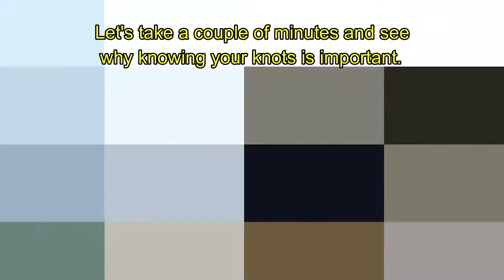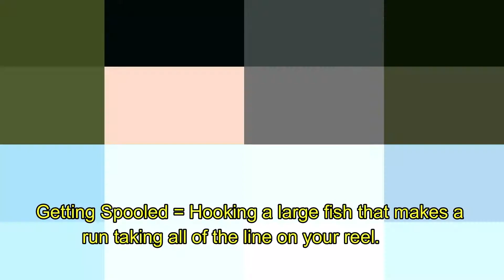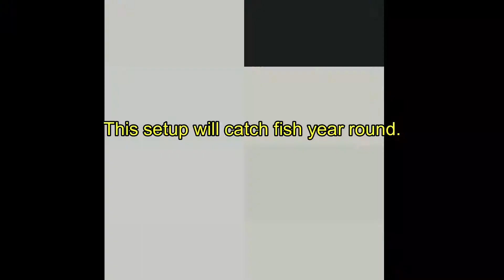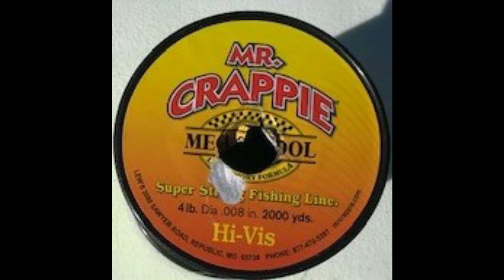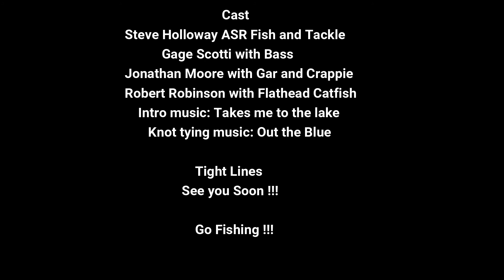Fishing Trip 103 Spider Rig - Rod/Line setup